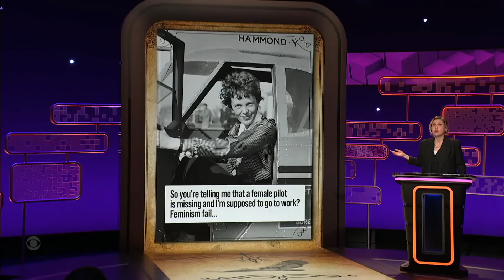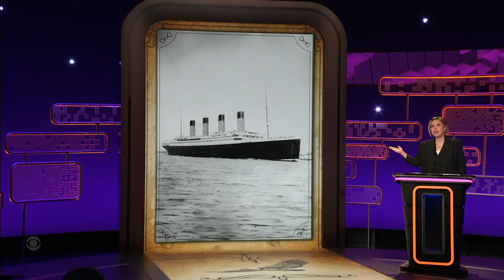Guy Branum Uses Social Media to Make the Titanic All About Him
Taylor Tomlinson challenges Phoebe Robinson, Dewayne Perkins, and Guy Branum to use social media to retroactively make historical events all about themselves.